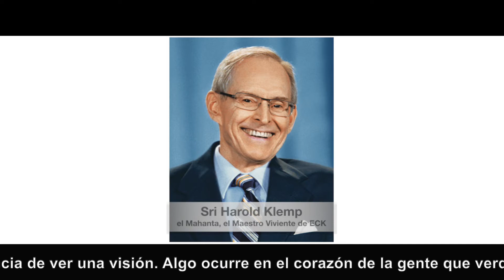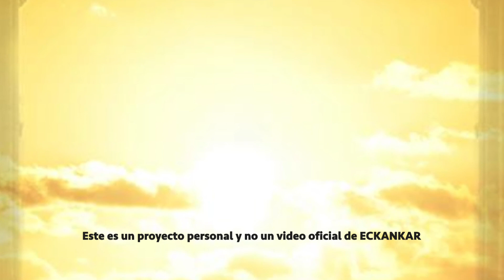Semillas de sabiduria espiritual Sep 12, 220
ECKANKAR.ORG.MX
"La Luz trae consigo más que sólo la experiencia de ver una visión. Algo ocurre en el corazón de la gente que verdaderamente experimenta la Luz de Dios."